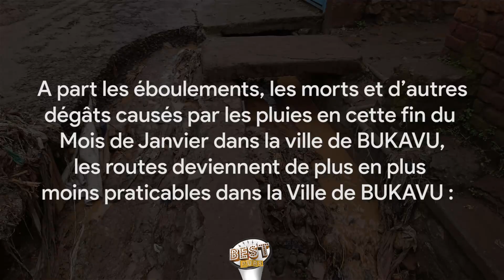BUKAVU: Etat de Routes à KADUTU Après pluie. D'ENORMES DÉGÂTS / JANVIER 2020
"A Nyamugo, au marché central de Kadutu, on compte déjà 4 morts dans le rayon dit 'Cabwaki'. Au quartier Kasali, avenue rukumbuka, 12 maisons endommagées. A Cimpunda, partie Elila B, on parle de deux enfants disparues. A Nyakaliba, 23 maisons disparaissent sur la partie en face du lycée Wima. A l'ITFM, en allant vers Mosala, on parle de plus de 50 maisons endommagées. Au quartier Nkafu, environs 35 maisons et une église sont très endommagées sur la partie clinique, tandis qu'à Bagira le quartier Ciriri, Kanoshe, Mulwa, Nyakavogo et une partie de Mulambula ont été plus touchés", rapporte à ACTUALITE.CD Zozo Sakali, président de la société civile ville de Bukavu.

Mis à part toutes ces catastrophes signalées ci-haut, nous avions constaté un état de délabrement avancé de routes dans la ville de Bukavu et ses alentours. Dans la commune de Kadutu par exemple, les caniveaux sont bouchés et se déversent dans les toutes. A voir de très prêt, on croirait qu'il n'y a jamais eu du Goudron dans certaines routes!

A QUI LA FAUTE !??

BUKAVU DÉGÂTS CAUSÉES PAR LA PLUIE EN JANVIER 2020 - L'état des routes dans la commune de KADUTU